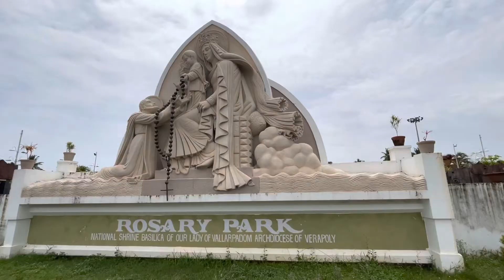Beautiful Kerala: ChurchesOfKerala Vallarpadam Basilica (National Shrine), Kochi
Famous Vallarpadam Basilica is a must visit in Kochi, Kerala